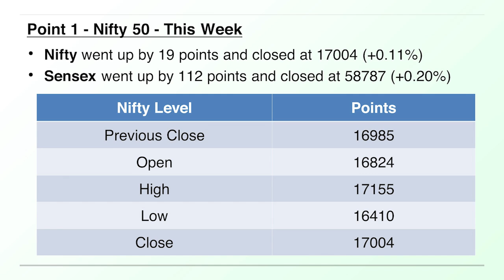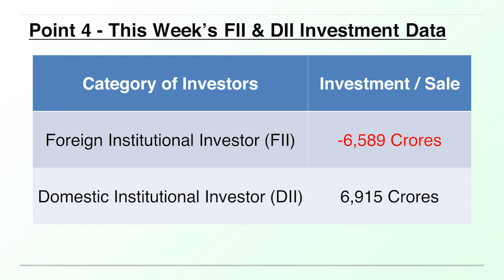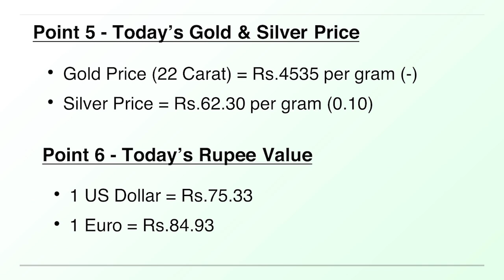This week's Stock Market Update - 25th Dec 2021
1. Online 'Stock Market Workshop'
2. Online 'Financial Planning for Early Retirement (FIRE)' Workshop
3. Online 'How to Activate Your Subconscious Mind' Workshop
4. Online 'Time Management Mastery & Goal Setting' Workshop
5. Online 'How to Write a Will' Workshop